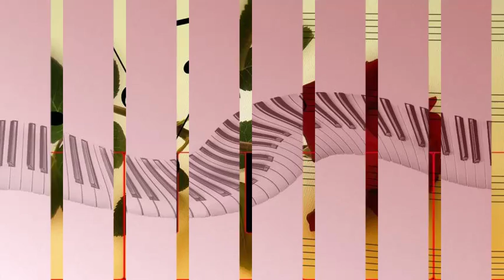The Andrews Sisters - You're A Lucky Fellow, Mr Smith Raye